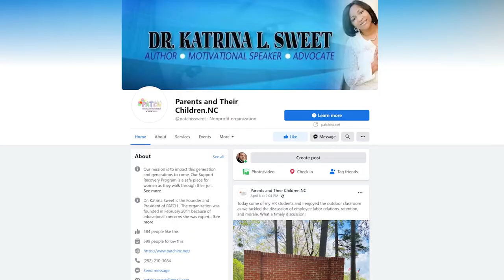Accelerate You Ep 2 with Dr Katrina Sweet